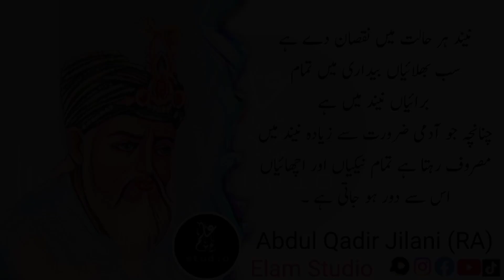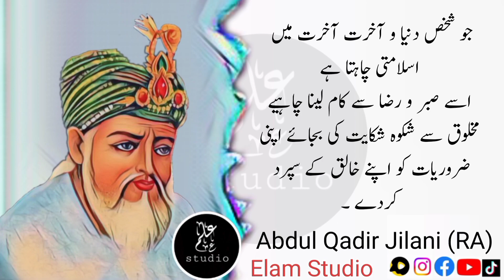An old man asked me a question in my dream | Abdul Qadir Jilani | Elam Studio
Abdul Qadir Jilani said, An old man asked me in a dream that how a servant can attain closeness to Allah, I replied. The beginning of action in this is piety and piety.